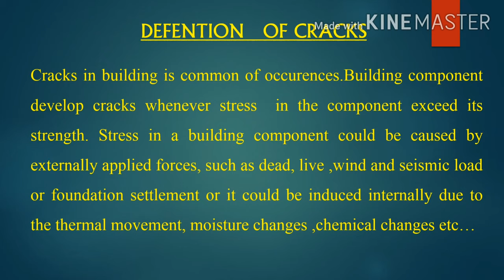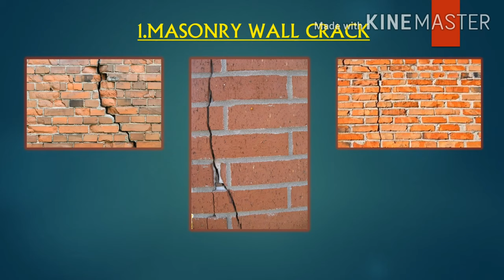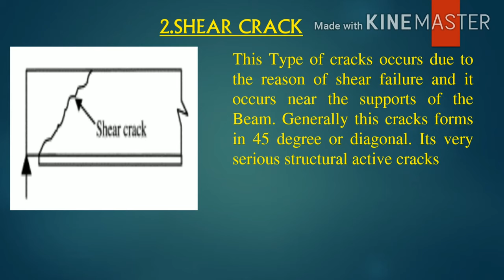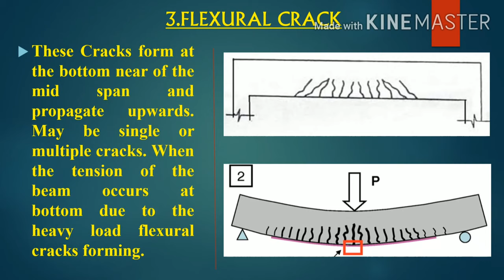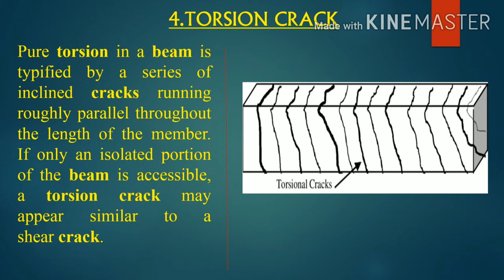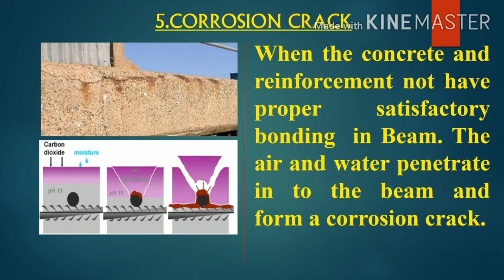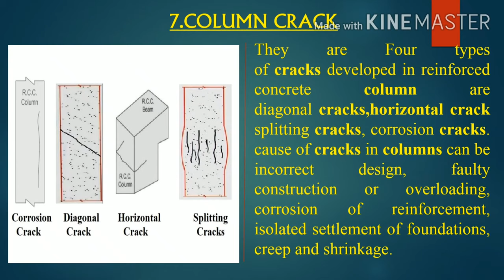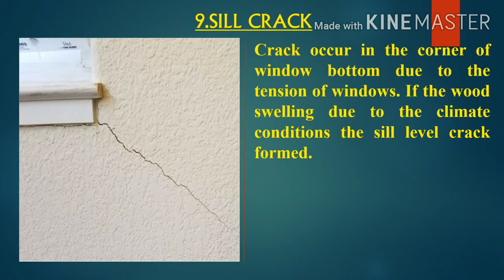types of crack and their causes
This video described about the important topic in civil field work, This video shows you  types of cracks and solutions to solve the crack problem in the Building. Watch this video from starting to end don't skip.
 Types of Cracks
1.Wall cracks
2.Concrete cracks
3.Shear crack.
4. Flexural Crack
5.Torsion Crack
6.Column crack
7.Vegetation Crack
8. Sill crack
9. Corrosion crack